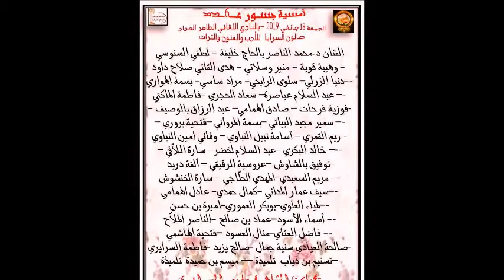أمسية جسور 6 لصالون السرايا للأدب والفنون والتراث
في 18 جانفي 2019 بالفضاء الثقافي الطاهر الحداد
فديو الشاعرة سليمى السريري